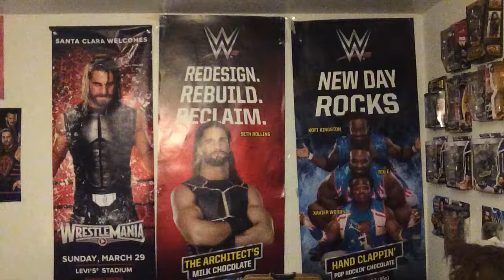WWE Stomping Grounds review